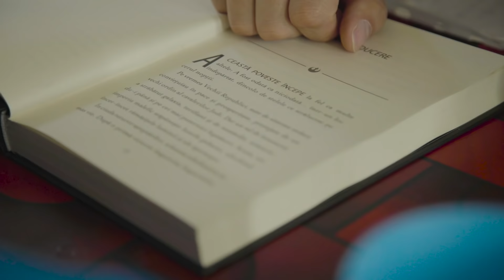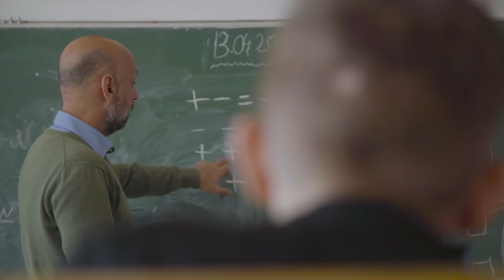Valeriu Nicolae, Child Rights Hero, Romania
Valeriu Nicolae grew up in poverty and was discriminated against because he was Roma. Now he fights for the equal rights of all poor children who suffer discrimination.

The Roma people have lived in Europe for almost a thousand years, but have always been the continent’s most discriminated minority. Valeriu was awarded the World's Children's Prize Honorary Award because of his tireless struggle for the poorest and most vulnerable children in Romania and throughout Europe.

The World’s Children’s Prize (WCP) Program is the world’s largest annual program educating and empowering children to become humane changemakers who stand up for the equal value of all people, the rights of the child, human rights, democracy, and sustainable development. Patrons of the World’s Children’s Prize include H.M. Queen Silvia of Sweden, Malala Yousafzai, the late Nelson Mandela, Graça Machel, Xanana Gusmão, Desmond Tutu and Sweden’s Prime Minister. Since the year 2000, close to 50 million children have participated in the annual WCP Program.